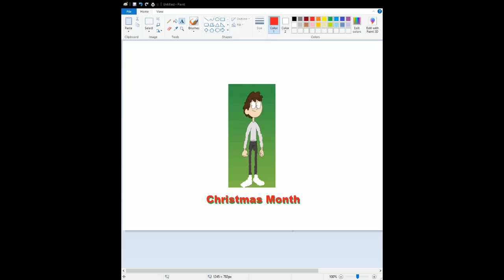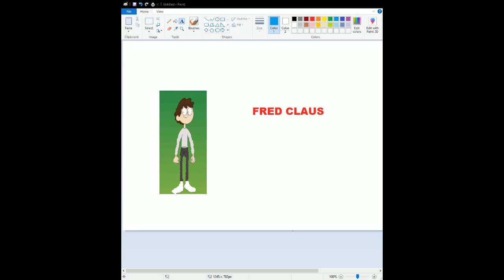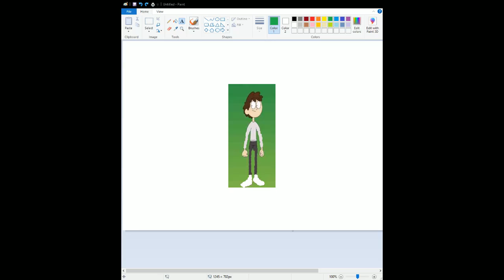Fred Claus (2007) Movie Review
Here's My Review On The Most Underrated Comedic Christmas Masterpiece Of 2007 Along With Alvin And The Chipmunks (2007).